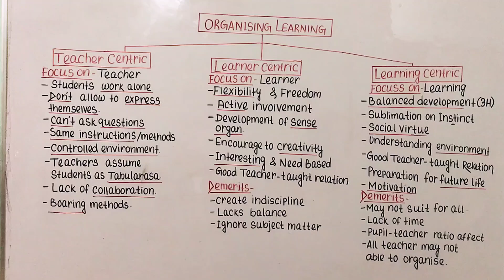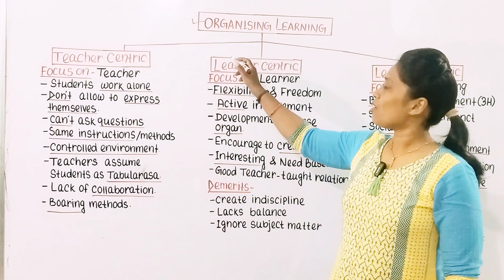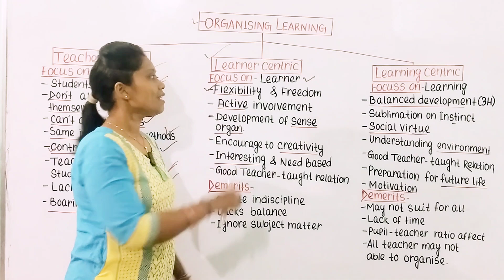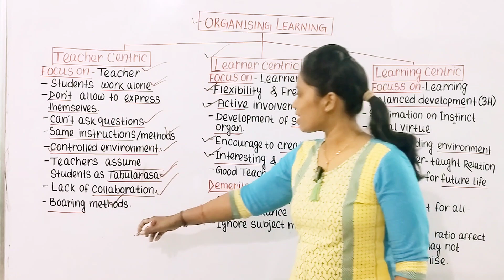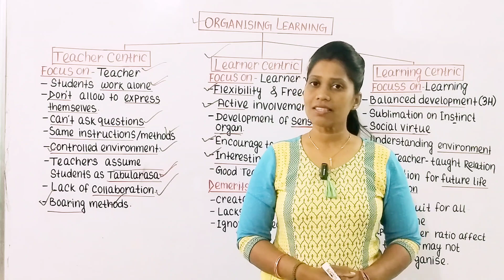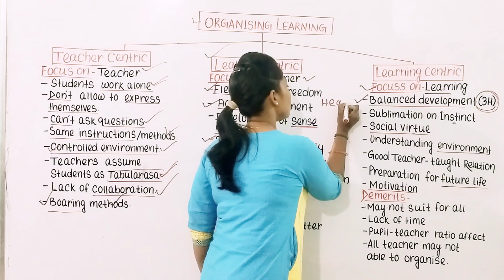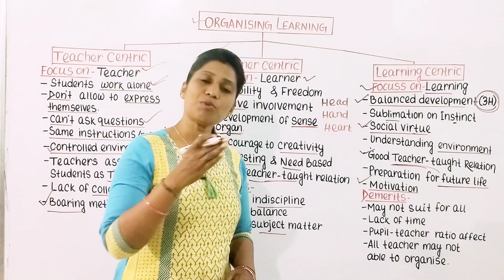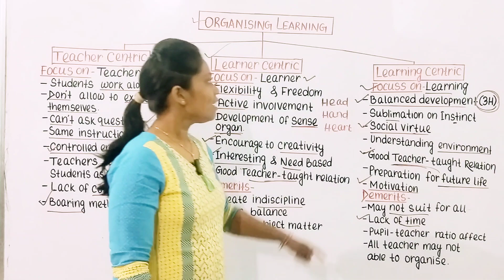Organizing Learning / Teacher Centric, Learner Centric & Learning Centric / Pedagogy /SSB TGT, LTR,